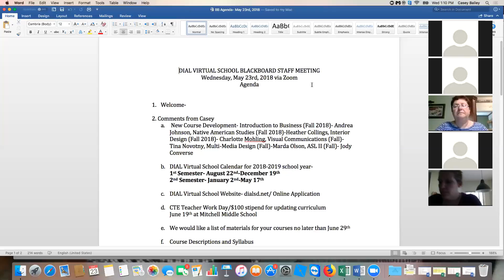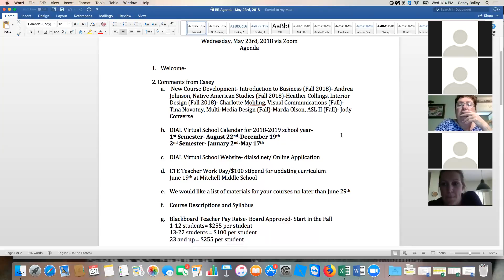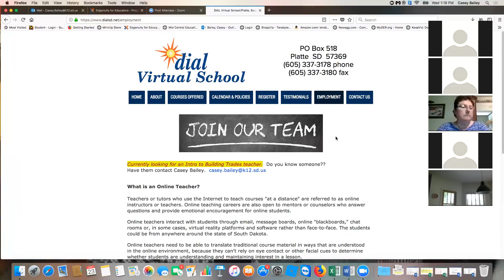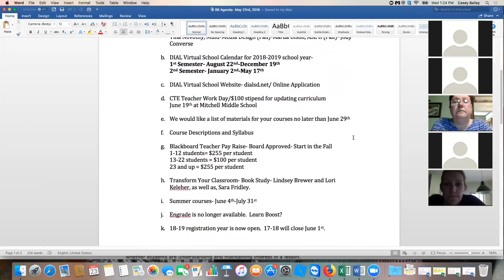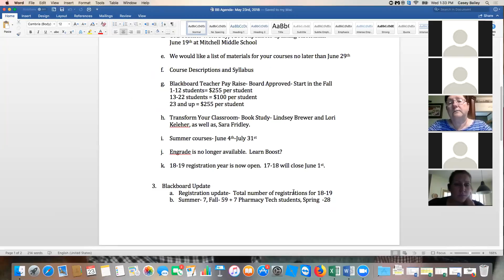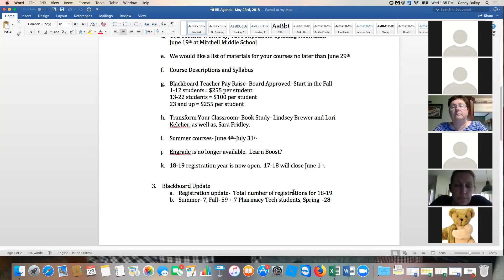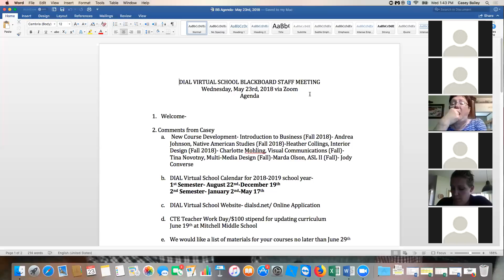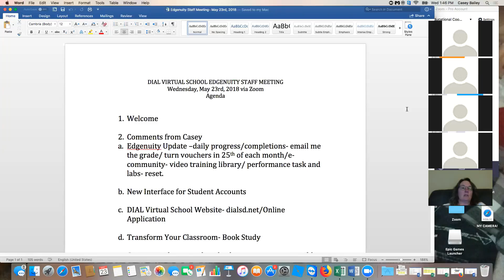Blackboard Staff Meeting-DIAL Virtual School